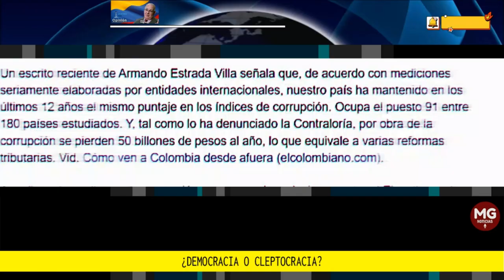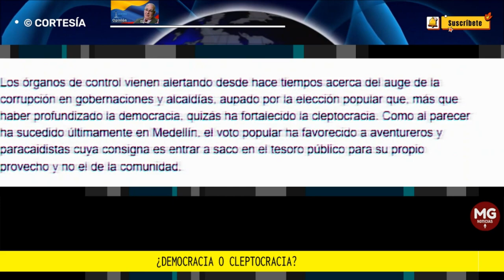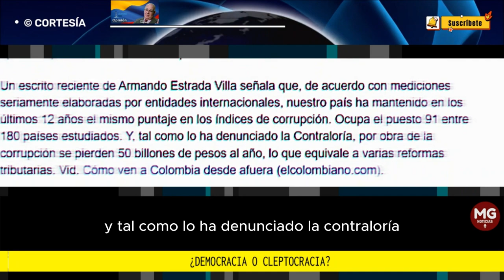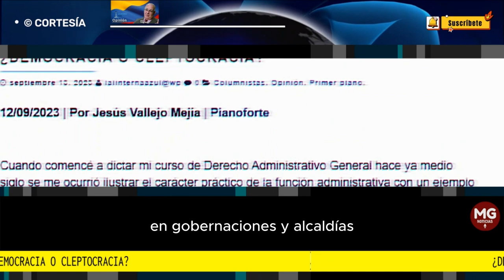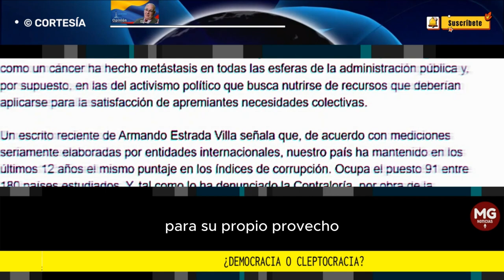¿DEMOCRACIA O CLEPTOCRACIA? 🎯 Por Jesús Vallejo Mejía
Cuando comencé a dictar mi curso de Derecho Administrativo General hace ya medio siglo se me ocurrió ilustrar el carácter práctico de la función administrativa con un ejemplo que para ese entonces era hipotético, pero muy deseable: los programas de alimentación de los niños pobres de las escuelas.